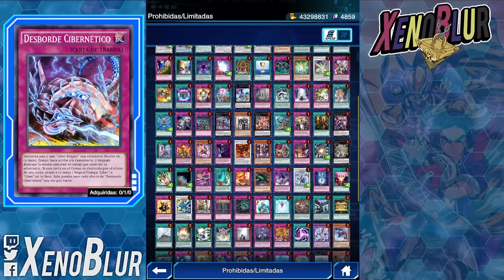Estas Cartas NO DEBERIAN estar en la BANLIST!! | Yu-Gi-Oh! Duel Links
Konami libera cartas de la banlist por favor!! Cartas que deberían salir de la BAN